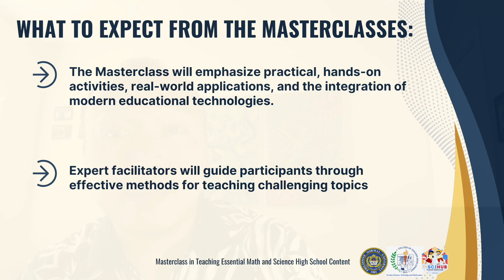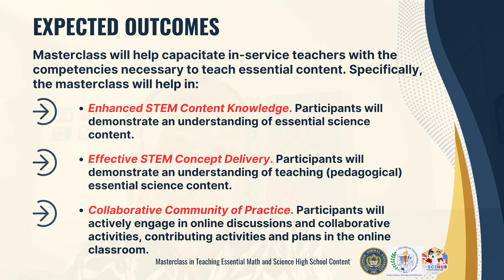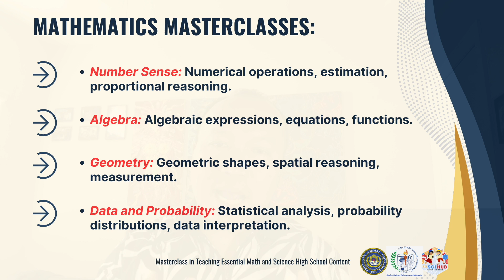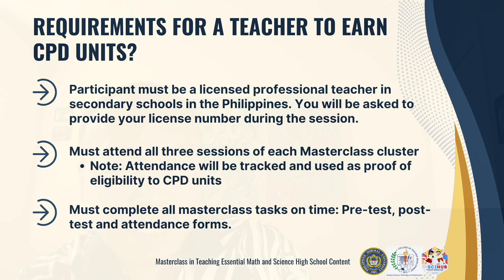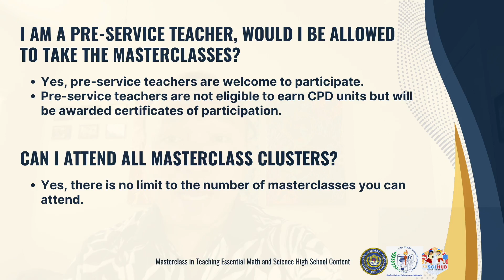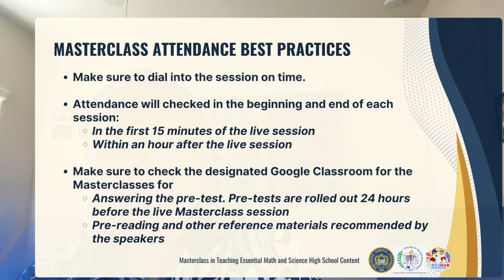Masterclass in Teaching Essential Content in High School Science and Math - Guide